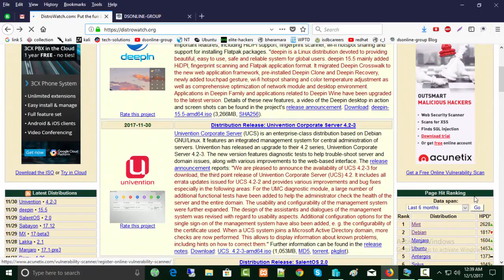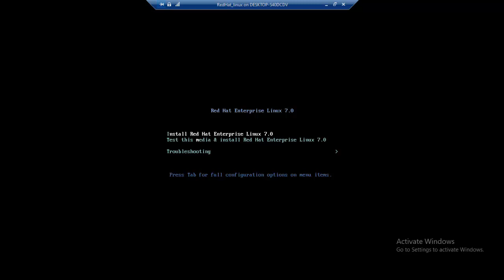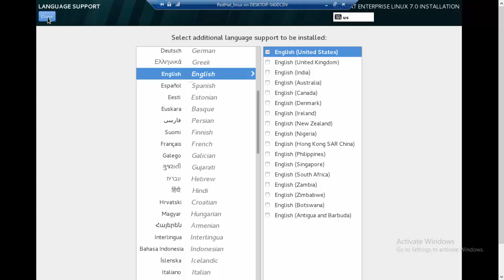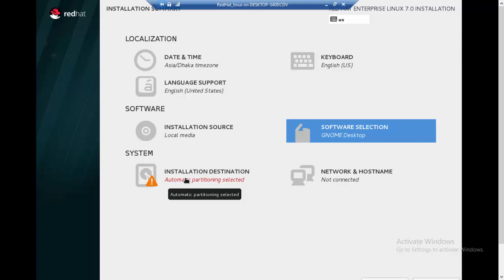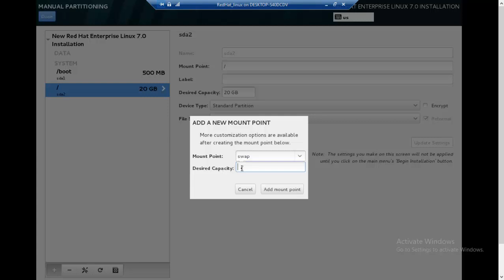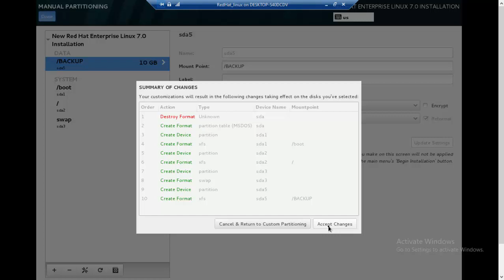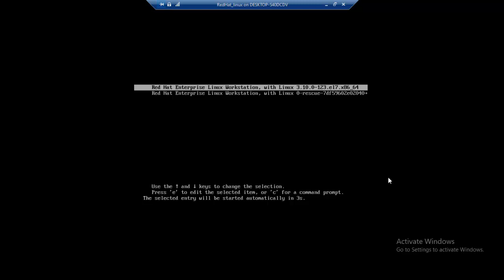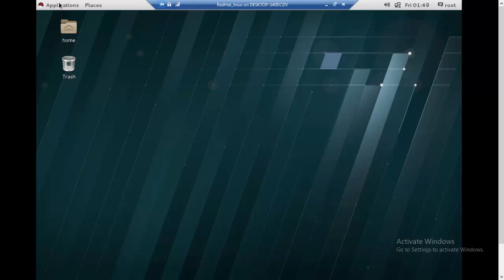HOW TO INSTALL RED HAT 7 IN BANGLE Part:1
HOW TO INSTALL RED HAT 7  IN BANGLE ?
This video demonstrates to you Industry standards to Install Red Hat Enterprise Linux 7 (RHEL7) - Step by Step Installation. In this Video Detailed Step by Step Installation, Configuring and Review of Red Hat Enterprise Linux 7
i will try to show how to install redhat linux 7 in bangla . it's bangla and so basic tutorial. i thing all of you learn very easy how to install linux . installing linux is really so easy. you try to practice this to pause this video . if faceing any problem to installing redhat 7 please comment i will try to solve it